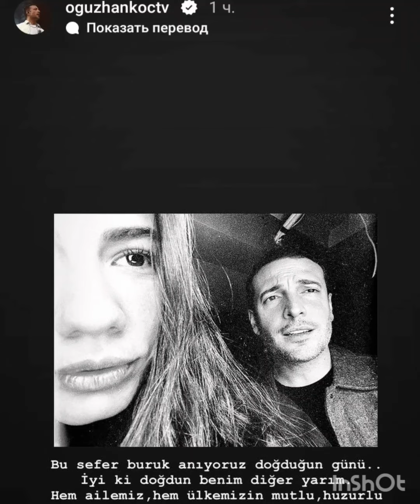Demet Özdemir's birthday ə sad message from Oğuzhan Koç